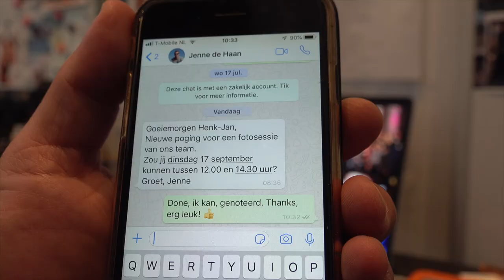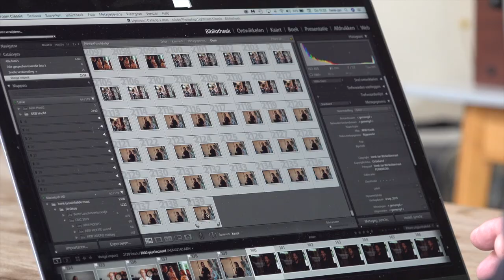5 september vlög